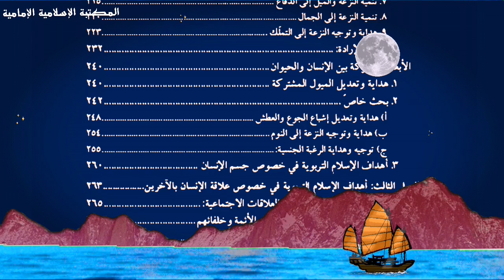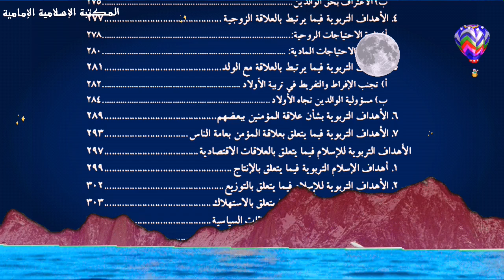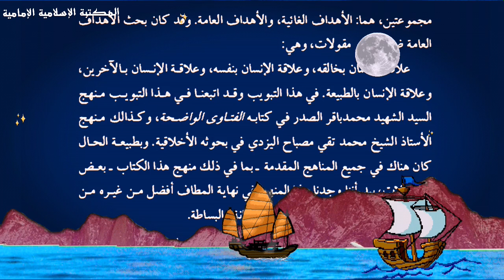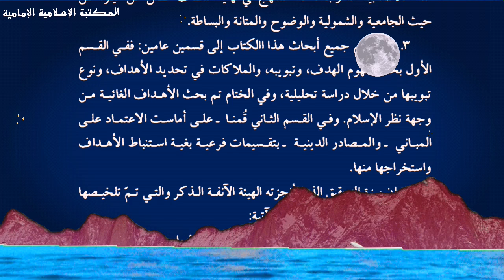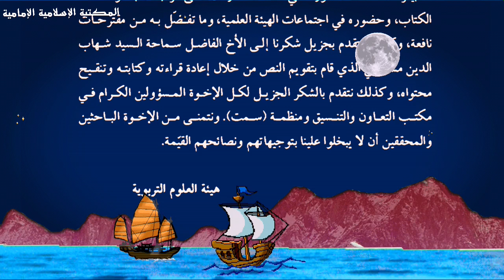كتاب إلكتروني📕أهداف التربیة الإسلامیة - جامعة المصطفى العالمية.pdf⇩